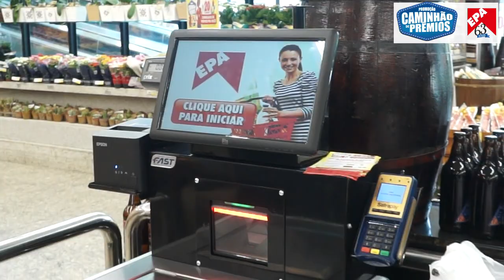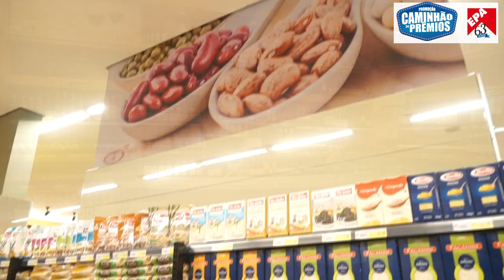Epa Belvedere - Campanha 63 anos - Paulo Navarro